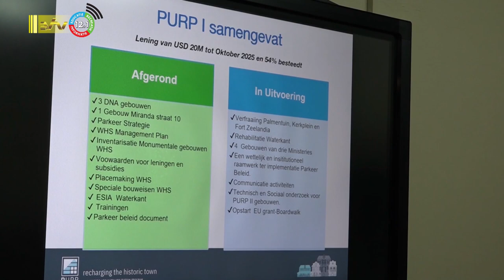08 09 2023 Purp doet vooronderzoek voor twee ronde